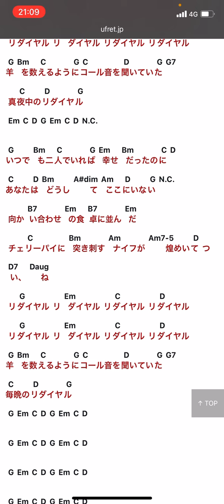弾き語り リダイヤル 吉澤嘉代子